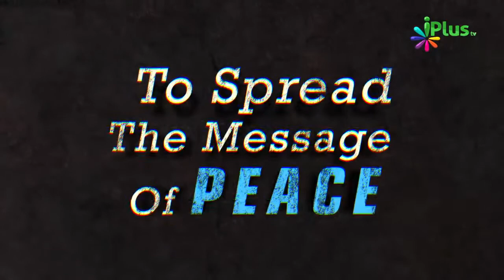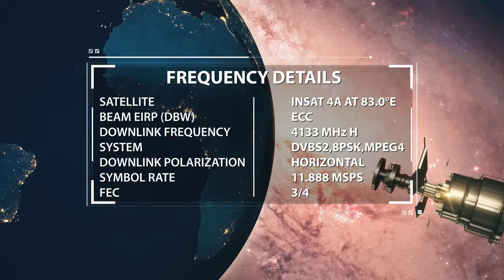Nabi saw Ki Farmabardari Karna - MuhammadurRasoolullah saw Ke Taqaze 04 By Zaid Patel